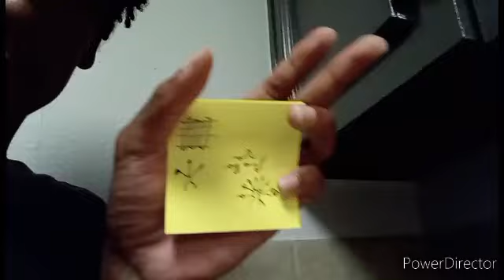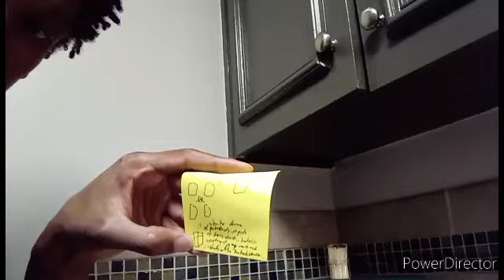if you still think I'm crazy, you should be cautious.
you're just gonna claim you're better than I was while purposely reducing your perspective and being stubborn.